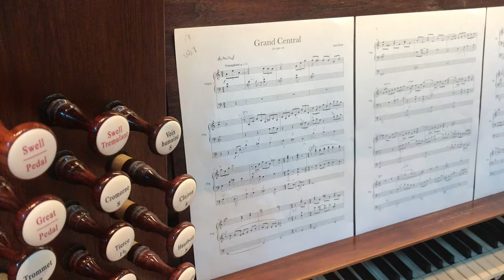Grand Central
Composed by Sam Ritter, 2018

Recorded in Auer Hall at Indiana University
Organist: Travis Whaley